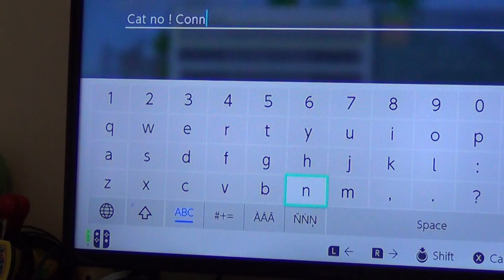Pod Bros: Blue Nick and Kitty Cat Yellow Connor. Lava!!